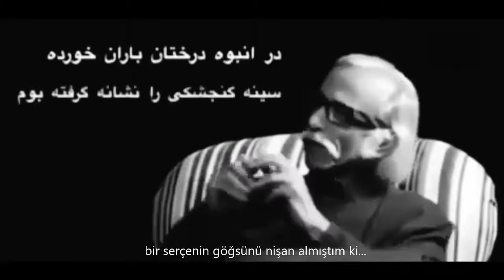Ey Şarkı Seni Nasıl Seviyorum | Mohammad Ebrahim Jafari | های اواز چه قدر تو را دوست دارم